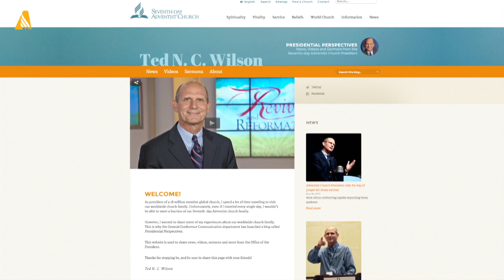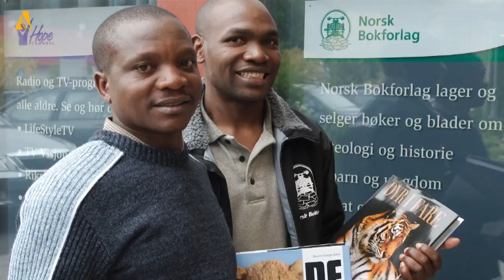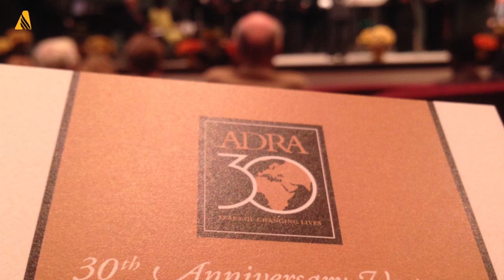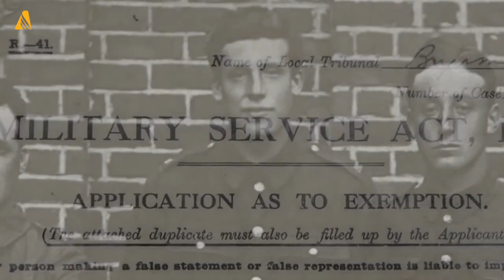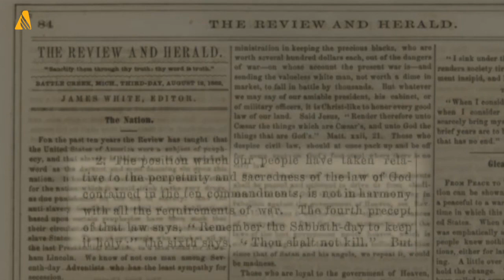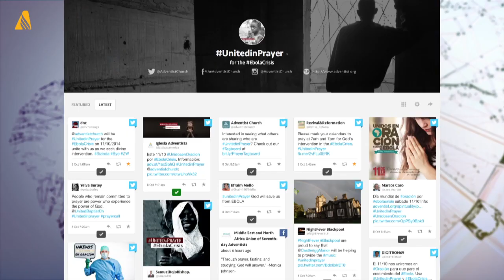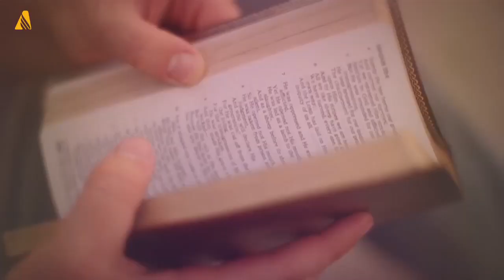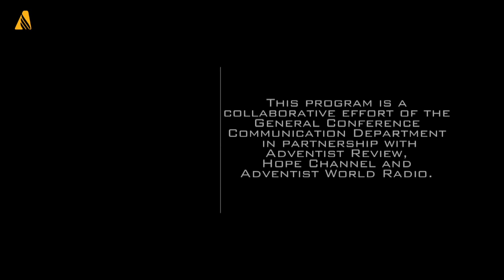Full Episode - October 10, 2014 (Adventist News Network)